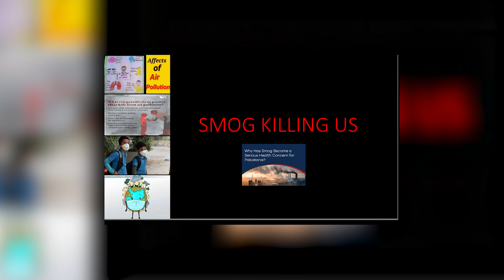The Smog Emergency ! The Deadly Crisis ☠️ HELP 🙏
Welcome to Mirha Fun Lab ❤️

Smog, a deadly combination of smoke and fog, is silently killing us. Air pollution from industrial activities, vehicle emissions, and burning fossil fuels is choking our cities, harming our health, and threatening our future.

Join us as we explore the devastating effects of smog on our environment, economy, and well-being. Discover the shocking facts, alarming statistics, and innovative solutions to combat this invisible enemy.

Together, let's clear the air and breathe life into a healthier, sustainable tomorrow.

visit our TikTok page too

You surely deserve a smile 😊.

Mirha is a cute baby girl  aged three year .
Here you would find a variety of videos showcasing baby Mirha’s most entertaining videos  . They will surely swing your moods and bring smiles for sure .
We are editing lives with our most innovative ideas and cute Interactions .
You would surely love her cute chats  and mischievousness . For sure cute ness over loaded .

Air-index